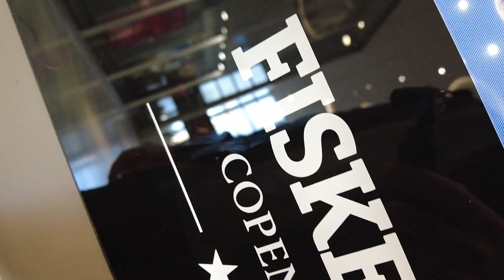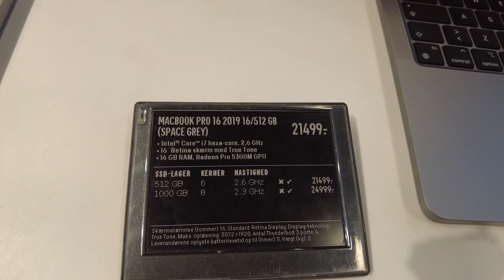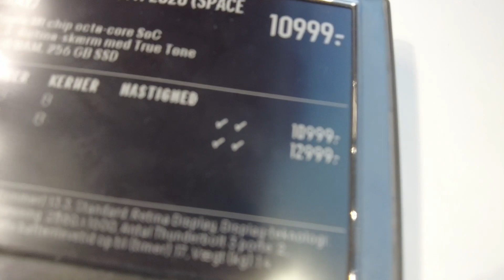Should we Carry Old PHONE/LAPTOP To DENMARK? | Hindi vlogs